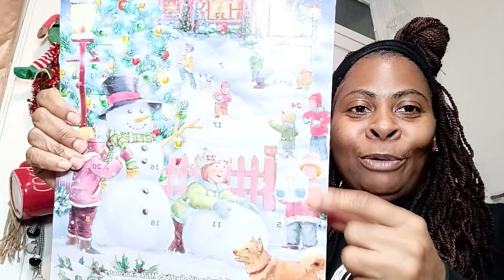HAPPY VLOGMAS DAY 5!!! LET'S HAVE SOME MILK AND COOKIES 😋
Happy VLOGMAS y'all let's have some Milk and cookies!❤️